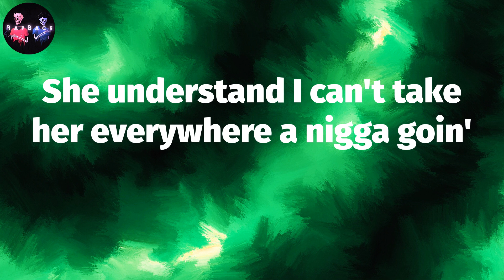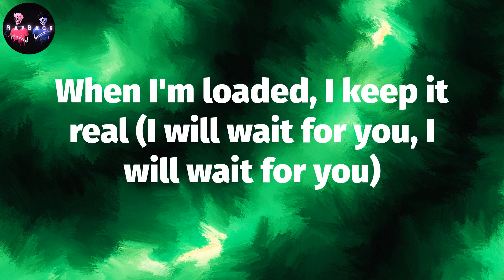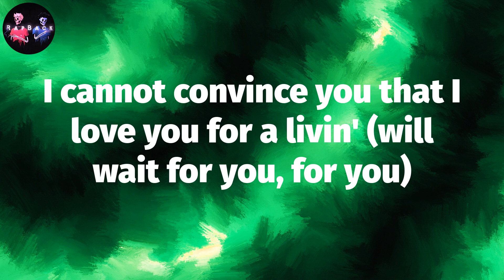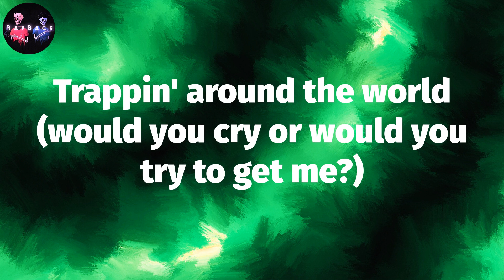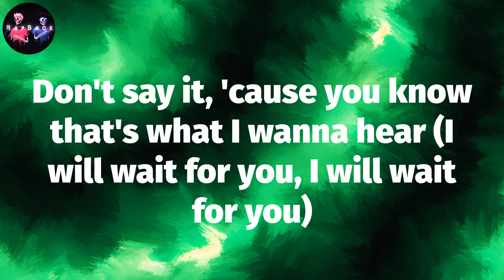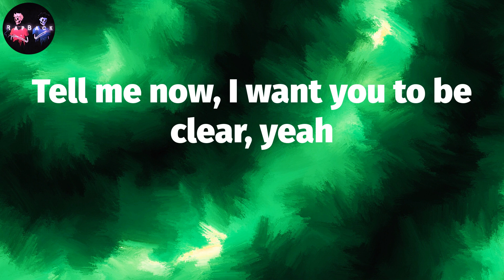ғᴜᴛᴜʀᴇ - ᴡᴀɪᴛ ғᴏʀ ᴜ (ʟʏʀɪᴄs) | ɴᴇᴇᴅ ᴛᴏ ᴛᴇʟʟ ᴀ ʀᴇᴀʟ ᴏɴᴇ ᴇxᴀᴄᴛʟʏ ᴡʜᴀᴛ ɪᴛ ɪs (ɪ ᴡɪʟʟ ᴡᴀɪᴛ, ᴡɪʟʟ ᴡᴀɪᴛ,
Future - WAIT FOR U (Lyrics) | Need to tell a real one exactly what it is (I will wait, will wait, for you, for you)